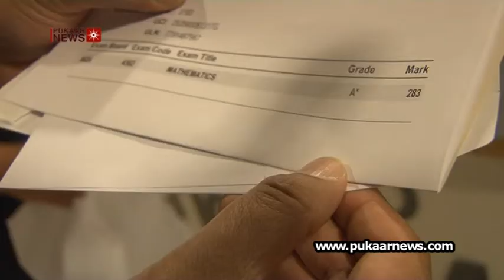Father and Daughter Receive GCSE Results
GCSE results are a nervous time for many students and their parents, but for one Father he had a double dose of nerves.  Barnie Choudhury had taken a GCSE in Maths decades after first taking his 'O' levels.